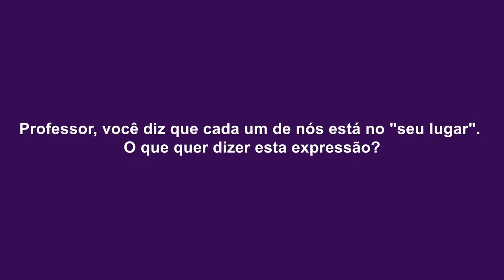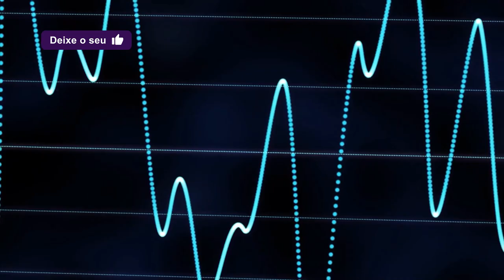TV Saúde Quantum 253: Você está no lugar que almeja? | Wallace Lima